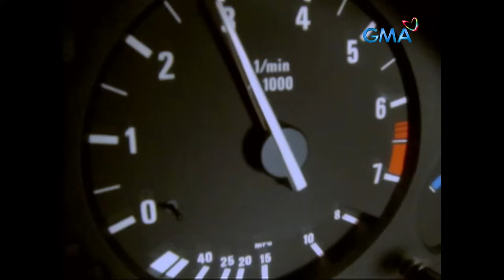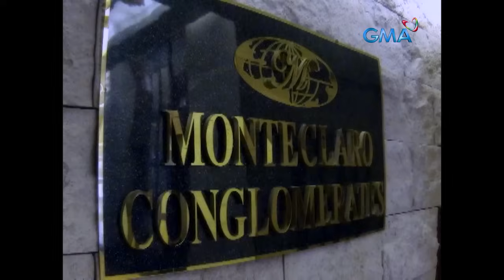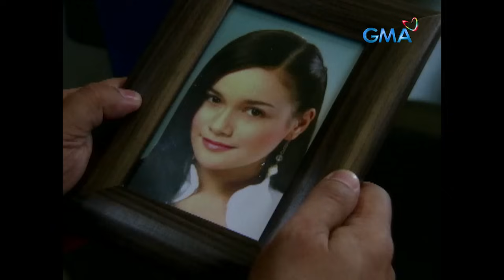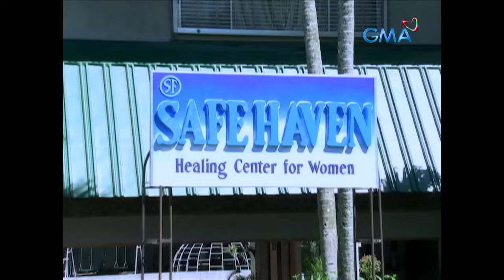Anna Karenina Full Episode 1 | Holy Week 2024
Xernan (Juan Rodrigo) finds out that his daughter, Maggie (Yasmien Kurdi), is pregnant on the day of her 18th birthday.